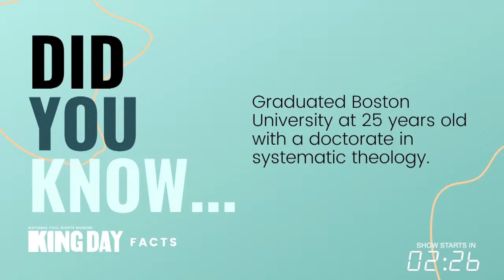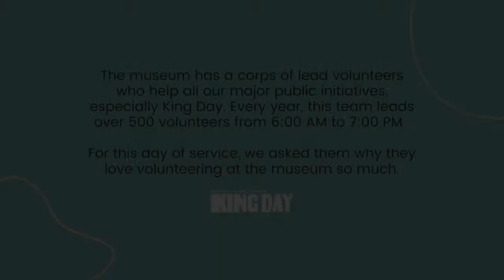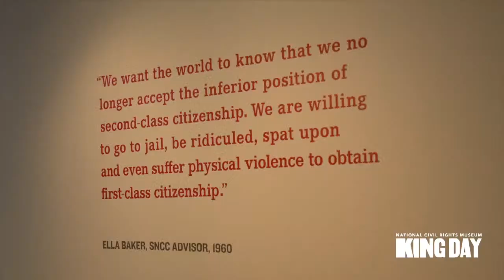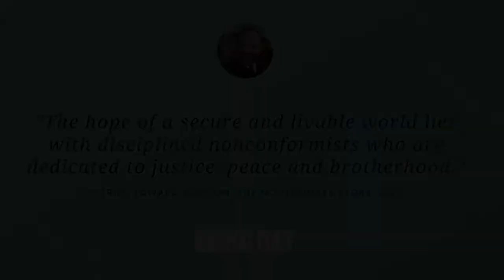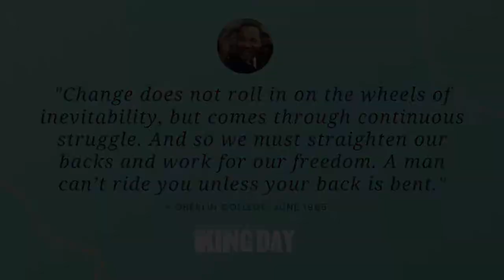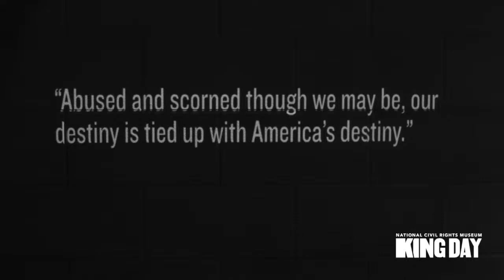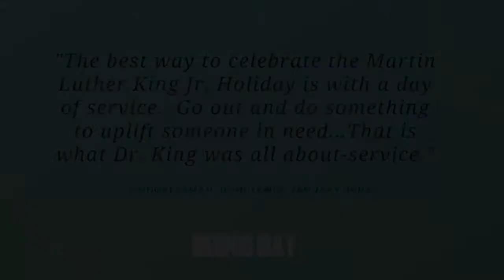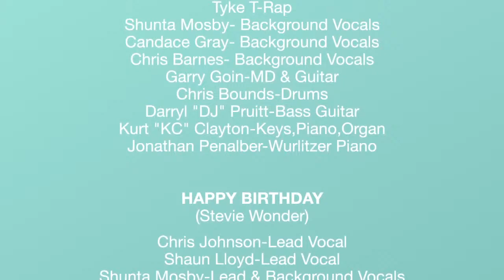King Day: A Virtual Celebration of MLK's Birthday-EVENING, The National Civil Rights Museum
The National Civil Rights Museum presents King Day: A Virtual Celebration of Dr. Martin Luther King, Jr.’s Birthday on January 18, 2021 via livestream at 12:00 noon and 6:00pm Central.  The event will showcase Dr. King’s work, the history of how the national holiday came to be, as well as how the museum has celebrated the holiday in years past.

The online celebration will feature musical performances by Memphis musicians Garry Goin, TykeT, Karen Brown, Adajyo and many more.  Dr. Hasan Jeffries, Associate Professor at Ohio State University and editor of Understanding and Teaching the Civil Rights Movement, will give scholarly insight on Dr. King life and legacy. For young viewers, museum educator Dory Lerner will share a “Small But Mighty Storytime” reading of the book My Uncle Martin’s Big Heart written by Angela Farris Watkins. The program will also highlight perspectives from museum volunteers and staff.

1. HAPPY BIRTHDAY
   (Stevie Wonder)

PERFORM BY:
Chris Johnson-Lead Vocal
Shaun Lloyd-Lead Vocal
Shunta Mosby-Lead & Bgvs Vocals
Candace Gray-Lead & Bgvs Vocals
Chris Barnes- Lead & Bgvs Vocals
Garry Goin-MD Guitar
Chris Bounds-Drums
Darryl "DJ" Pruitt-Bass Guitar
Kurt "KC" Clayton-Piano,Organ
Jonathan Penalber-Piano, Strings

2. HIGHER GROUND
    (Stevie Wonder)

PERFORM BY:
Chris Johnson-Lead Vocals
Shunta Mosby-Bgvs Vocals
Candace Gray-Bgvs Vocals
Chris Barnes-Bgvs Vocals
Garry Goin-MD & Guitar
Chris Bounds-Drums
Kurt "KC" Clayton-Clav,Horns
Jonathan Penalber-Clav

3. A CHANGE IS GONNA COME
    (Sam Cook)

PERFORM BY:
Shaun Lloyd-Lead Vocals
Garry Goin-MD & Guitar
Chris Bounds-Drums
Kurt "KC" Clayton-Piano,Horns
Jonathan Penalber-Strings

4. COME TOGETHER
    (The Beatles)

PERFORM BY:
Shaun Lloyd-Lead Vocals
Tyke T-Rap
Shunta Mosby-Bgvs Vocals
Candace Gray-Bgvs Vocal
Chris Barnes-Bgvs Vocal
Garry Goin-MD & Guitars
Chris Bounds-Drums
Kurt "KC" Clayton-Keys,Organ,
Jonathan Penalber-Keys

5. EYES ON THE PRIZE
    (Staples Singers)

PERFORM BY:
Karen Brown-Lead Vocals
Shunta Mosby-Bgvs Vocals
Candace Gray-Bgvs Vocals
Chris Barnes-Bgvs Vocal
Garry Goin-MD & Guitar
Chris Bounds-Drums
Kurt "KC" Clayton-Organ
Jonathan Penalber-Wurlitzer Piano

6. WADE IN THE WATER
   (first published 1901 songwriters Unknown)

PERFORM BY:
ADAJYO

7. GOOD TROUBLE
    (Muddy Water, Garry Goin, Jeremy Jones, Tyrone "Tyke T" Stroble)

PERFORM BY:
Jeremy Jones-Lead Vocals
Tyke T-Rap
Shunta Mosby-Bgvs Vocals
Candace Gray-Bgvs Vocal
Chris Barnes-Bgvs Vocal
Garry Goin-MD & Guitar
Chris Bounds-Drums
Kurt "KC" Clayton-Keys,Piano,Organ
Jonathan Penalber-Wurlitzer Piano

8. KEEP ON PUSHING
    (Curtis Mayfield)

PERFORM BY:
Chris Barnes-Lead Vocals
Shunta Mosby-Bgvs Vocals
Candace Gray-Bgvs Vocal
Garry Goin-MD & Guitar
Chris Bounds-Drums
Kurt "KC" Clayton-Piano,Organ
Jonathan Penalber-Wurlitzer Piano,Horns

9. ONE LOVE
    (Bob Marley)

PERFORM BY:
Chris Barnes-Lead Vocals
Shunta Mosby-Bgvs- Vocal
Candace Gray-Bgvs Vocal
Garry Goin-MD & Guitar
Chris Bounds-Drums
Kurt "KC" Clayton-Piano
Jonathan Penalber-Organ

10. FREEDOM THEME
      (Garry Goin)

PERFORM BY:
Garry Goin-Lead
Shunta Mosby_Bgvs Vocals
Candace Gray-Bgvs Vocals
Chris Barnes-Bgvs Vocal
Garry Goin-MD & Guitar
Chris Bounds-Drums
Kurt "KC" Clayton-Piano,Organ,Horns
Jonathan Penalber-Rhodes,Strings

11. SHAFT
     (Isaac Hayes)

PERFORM BY:
HOUSE BAND
Garry Goin-MD & Wah WahGuitar
Chris Bounds-Drums
Kurt "KC" Clayton-Piano,Organ,Horns
Jonathan Penalber-Strings

12. BIGGER/DO YOU REMEMBER THE TIMES MEDLEY
     (Beyonce & Michael Jackson)

PERFORM BY:
Candace Gray-Lead & Bgvs Vocal
Garry Goin-MD & Guitar
Chris Bounds-Drums
Kurt "KC" Clayton-Keys,Organ,
Jonathan Penalber-Wurlitzer Piano, Strings

Recording Engineer:
Charles Goin
Metrio Robinson

Mix By:
Chris Carter